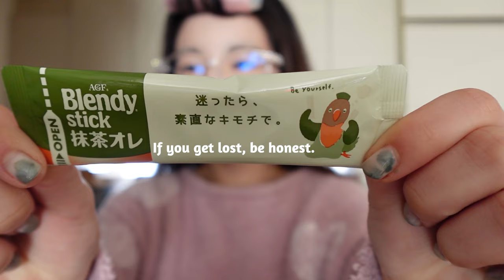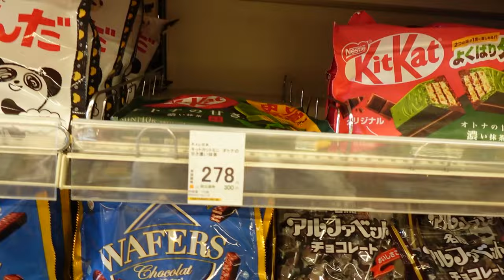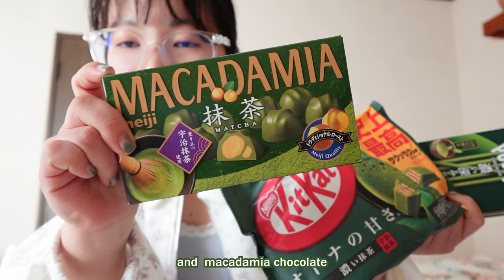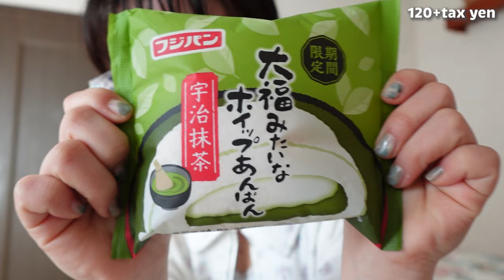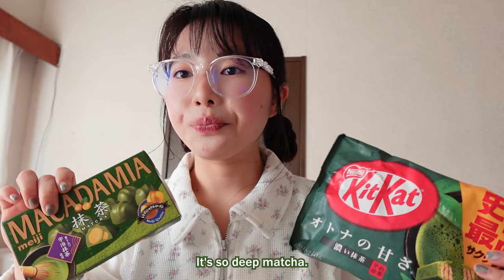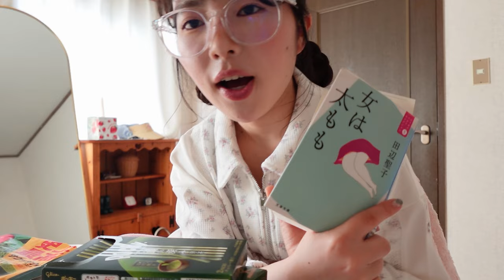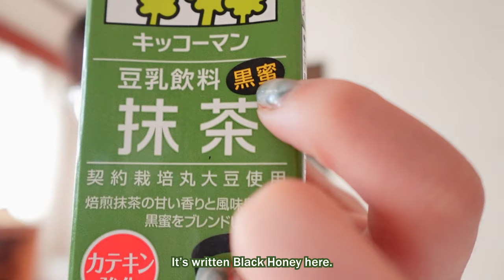Green tea Eating Vlog🍵: matcha snacks, be a matcha girl, in Japan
Hi! I am Karen, a Japanese girl.
Today I enjoyed matcha snacks. I like matcha taste.
There are so many kinds of matcha snacks.
I ate soooo much. ahahahaha😁

 gratitude from deep in the cell of my heart♥